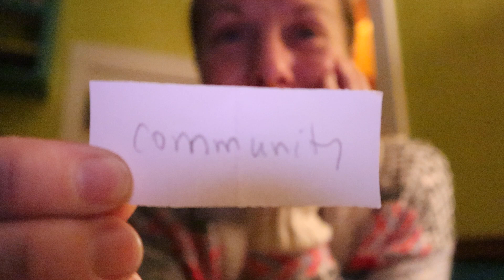#8 community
i am jilltess. i am just pulling random topics out and exercising my right to free speech... talking about my life and experiences and how i think and feel... my hope is that by sharing my perspective it might make you think about things in a different way or help you.